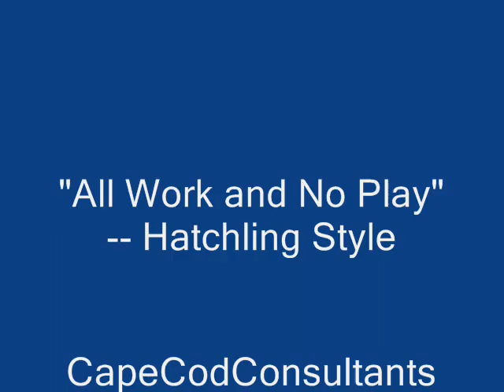"All Work and No Play" Hatchling Style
Yes.  Hatching, emerging and dashing into hiding is very serious business for diamondback terrapin hatchlings.  One mis-step and you become a predator snack.  Still, that's no reason to avoid an opportunity for a little fun en route to the safety of the nursery salt marsh.